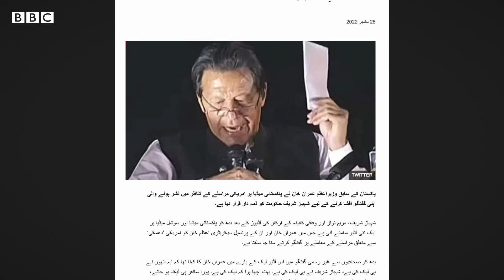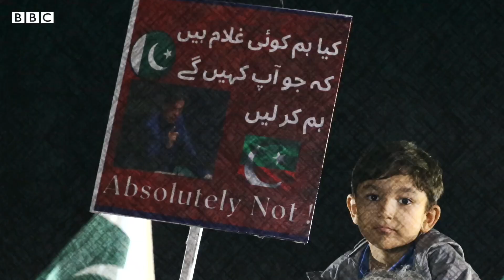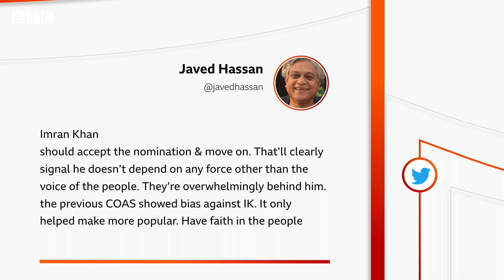Sairbeen : What options does Imran Khan have now? - BBC URDU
عمران خان پاکستانی سیاست کی ایک بڑی اور اہم شخصیت ہیں۔ انھوں نے سیاست میں جو راستہ اور لہجہ اختیار کیا ہے وہ انھیں کامیاب کرے گا یا ایک بند گلی کی طرف لے جائے گا۔ ان کا سیاسی مستقبل کیا ہو سکتا ہے؟
میزبان: عالیہ نازکی
ایڈیٹر: جاوید سومرو
رپورٹر: سحر بلوچ
فلمنگ: وقاص انور، نعمان خان، بلال احمد
پروڈکشن ٹیم: حسین عسکری، خالد کرامت، ثمرہ فاطمہ